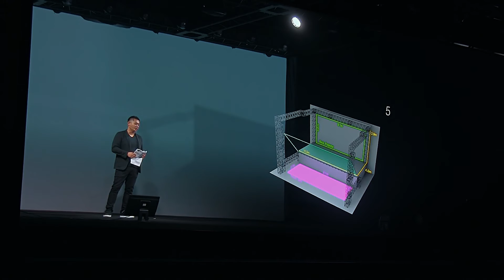Lifelike Holograms: From Sci-Fi to Reality | Kei Hiroki | TEDxRoppongi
The life-sized interactive hologram isn't Sci-Fi anymore. Hiroki Kei offers a mind-blowing peek at the world’s leading hyper-photorealistic hologram through an onstage demo. Hiroki reveals insights into developing world-class holographic technology and presents this revolutionary concept. Using LED technology instead of projectors for the first time ever in the holographic industry, this technology utilises the world’s smallest pixel pitch LEDs to create a crystal clear, vibrant image, even when being viewed from 1 meter away.

Hiroki is a 20 year+ veteran in the entertainment business. He held representative director positions at Kennedy Miller Mitchell Japan, working on the Mad Max Furiosa (in development) film project under director George Miller and Ankama Japan, largest animation production company and 3rd largest video game company in France, among others roles. Starting his career at Japanese video game publisher Konami as sound creator, Hiroki has constantly been engaged in the frontiers of new technology and entertainment.